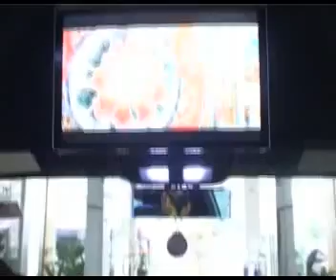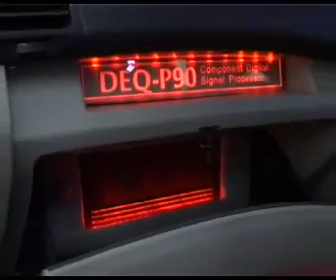rocketsound TV 43 flv YouTube 360p